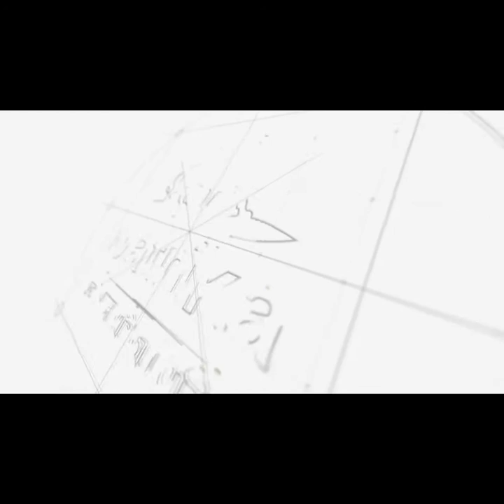सागर : फिर भिड़े दो शिक्षक,वीडियो वायरल